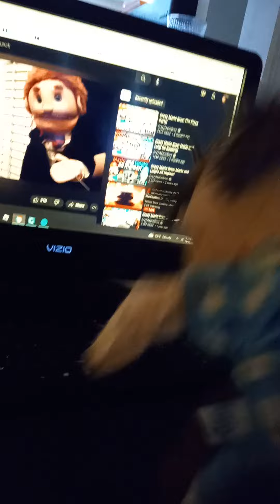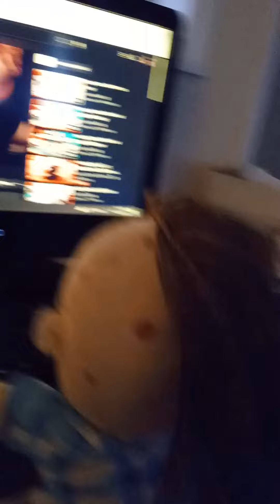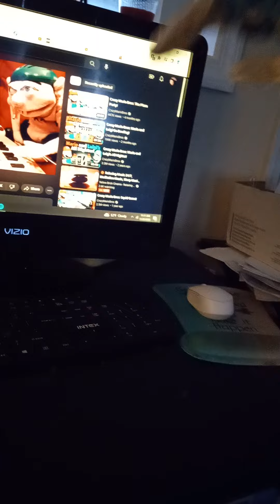November 25, 2022